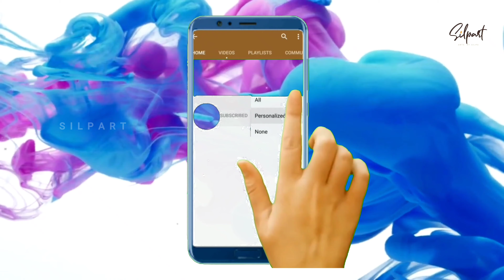Watercolor Beautiful Mushroom | Simple Watercolor Timelapse For Beginners | Vlog 15 4K | Silpart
Cover Topics:

1. mushroom Watercolor painting
2. mushroom watercolor drawing
3. Beautiful mushroom watercolor painting
4. Beautiful mushroom watercolor drawing
5. mushroom painting
6. mushroom drawing
7. mushroom watercolor
8. how to draw mushroom with watercolor
9. how to draw mushroom with watercolor